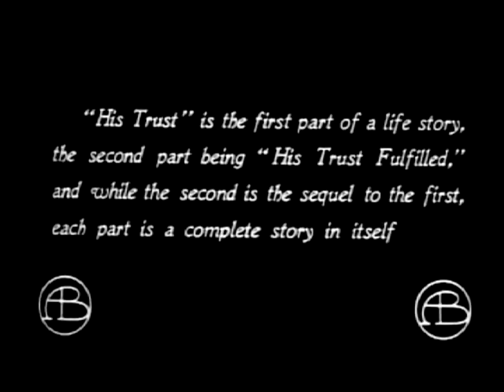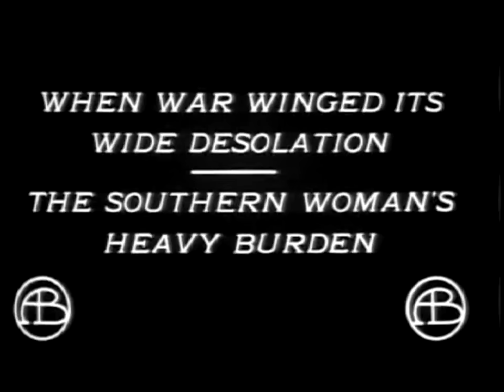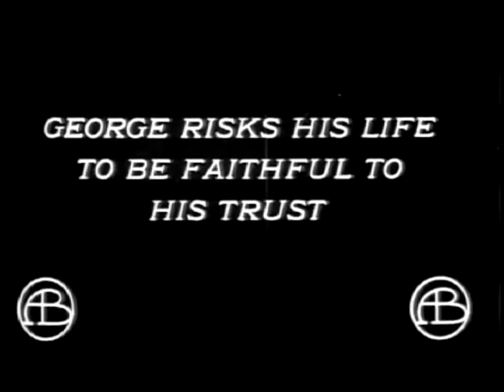His Trust 1911 Su responsabilidad - Silent Short Film - D.W.Griffith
A Confederate officer is called off to war. He leaves his wife and daughter in the care of George, his faithful Negro servant. After the officer is killed in an exciting battle sequence, George continues in his caring duties, faithful to his trust. Events continue to turn for the worse when invading Yankee soldiers arrive to loot and torch the widow's home. George saves the officer's daughter and battle sword by braving the flames.

Un oficial confederado marcha a la guerra, pero antes hace prometer a George, su fiel criado negro, que se ocupará de su mujer e hija pase lo que pase.

Mack Sennett (Michael Sinnott: Richmond, del Quebec, en el Canadá, 17 de enero de 1880-Woodland Hills, de Los Ángeles, en California, 5 de noviembre de 1960) fue un innovador de la comedia cinematográfica llamada slapstick. A lo largo de su vida fue a menudo reconocido como el "Rey de la Comedia".